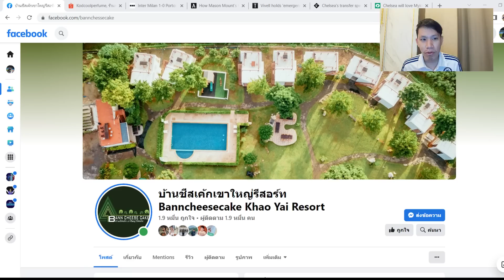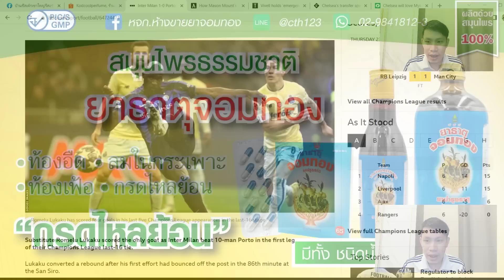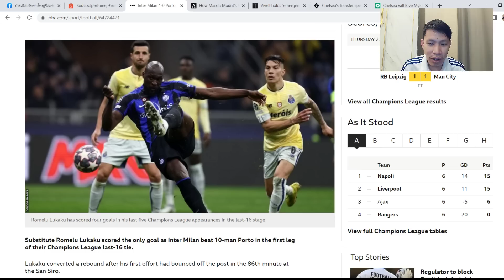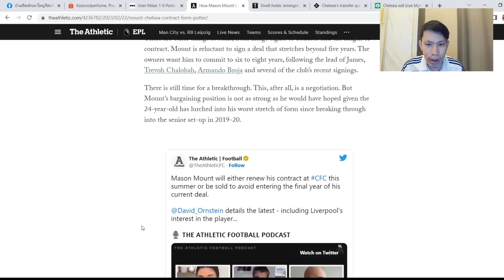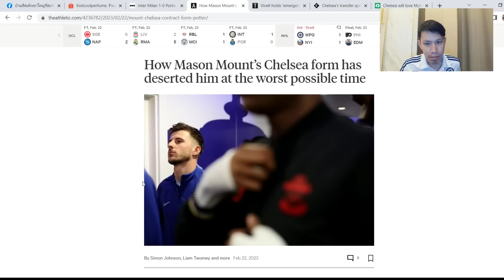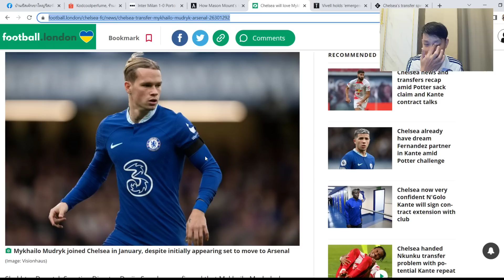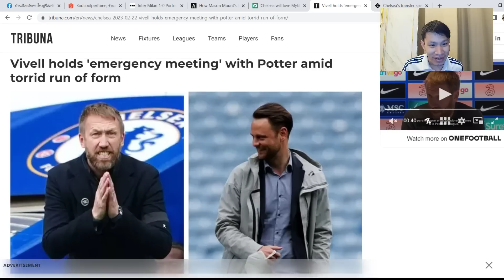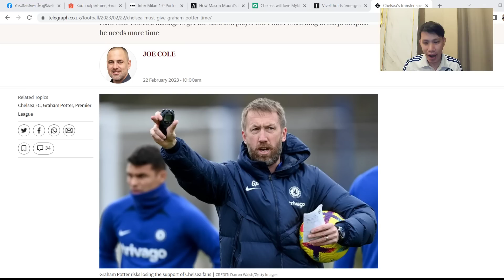ข่าวใหญ่สิงห์คิดขายเมาท์จริง-เรียกประชุมด่วนพอตเตอร์ | สรุปข่าวเชลซี 23.02.66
บ้านชีสเค้ก เขาใหญ่ รีสอร์ต
ยาถ่าย 123 และยาธาตุจอมทอง และกิจกรรมลุ้นเงินรางวัล